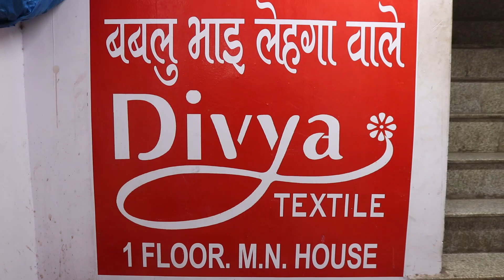30/- Lehenga/ 500/- रु में 15 Lehenga मिलेग़ा|Biggest Lehenga Manufacturer In Surat|Lehenga Wholsale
Shop Address
SHREEJI CREATION
1st Floor,M.N House,Near Shree Mahalaxmi Market,Ring Road,Surat

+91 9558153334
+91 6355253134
Beautiful Lehenga Choli Wholesale price in surat || LATEST Collection on Manufacturer price

Printed Saree Manufacturer
printed saree
printed saree manufacturer in surat
printed saree manufacturer in Delh,
saree design,
Linen Saree,
surat saree,
surat market
सस्ती साड़ी
Surat market
Market guru
Banarasi saree
Saree wholesale market
Designer saree
H\u0026M plus
H\u0026m
China silk
कोरोना वायरस
Banarasi saree textile industry
India News
Breaking News
Market guru
Banarasi saree
Saree wholesale market
Designer saree
H\u0026M plus
H\u0026m
डिजिटल साड़ी
सस्ती साड़ी
Surat market
China silk
कोरोना वायरस
Banarasi saree
Lott Wholesale Market Surat